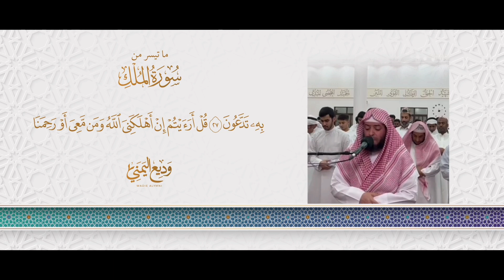سورة الملك | الشيخ وديع اليمني تلاوة جديدة 1445